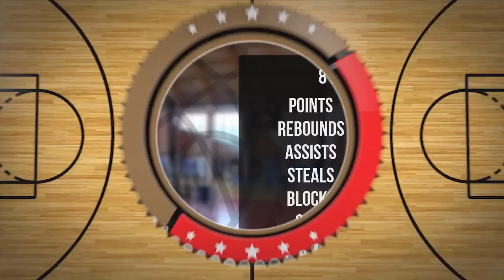Filip Kubanek Player Mixtape DC103 Brzesko 2024